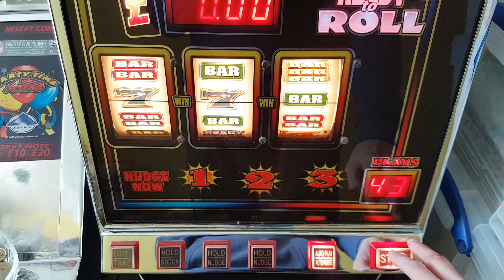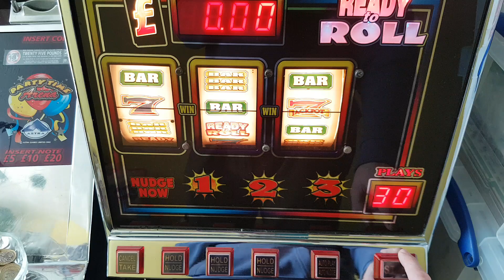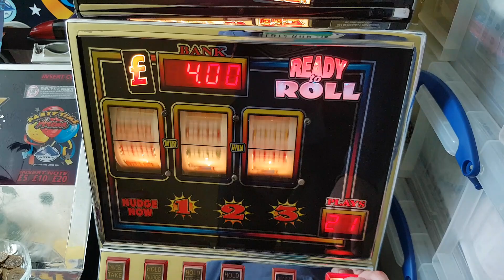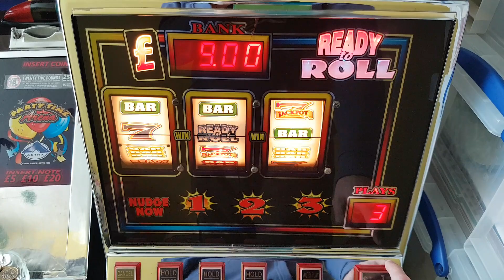Youtube 1st. Astra Ready To Roll Bar top fruit machine home use 50 credit challenge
A new machine for my channel 50 credit challenge 30p £15 jackpot on my bar top Astra Ready To Roll. Great fun little machine. What will i win? Look and find out ;) Coin mech needs work hence door is open. More videos to follow of this and will do shoutouts in next one too. Peace x